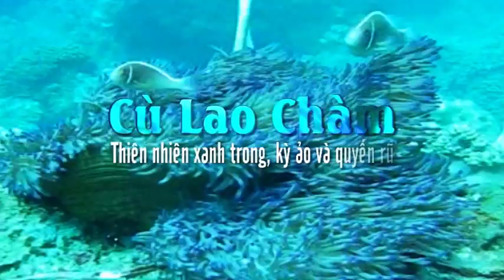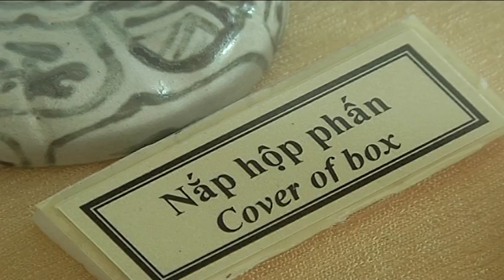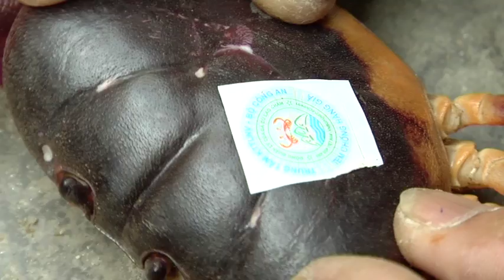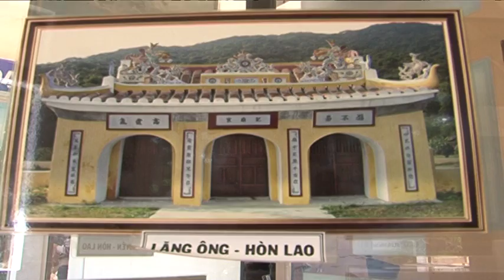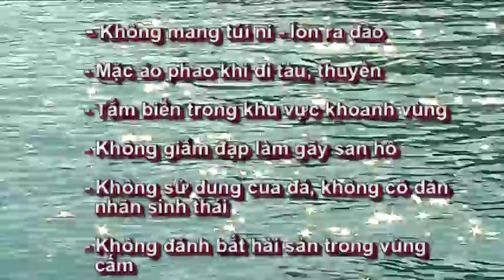Cham Islands Tourism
Introduction about Cham Islands Tourism which is core zone of Cham Islands - Hoi An Biosphere Reserve, Vietnam